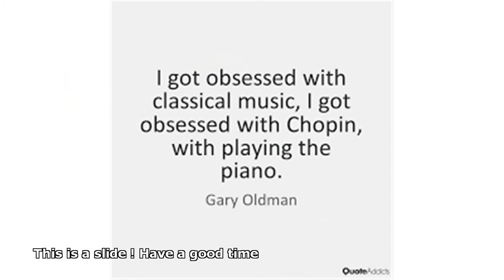gary oldman playing piano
did gary oldman play piano in immortal beloved